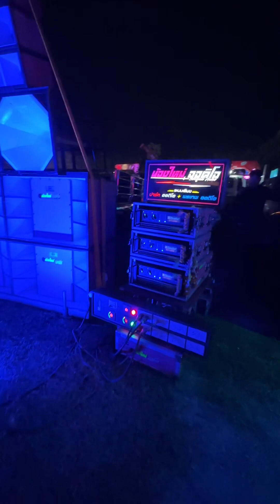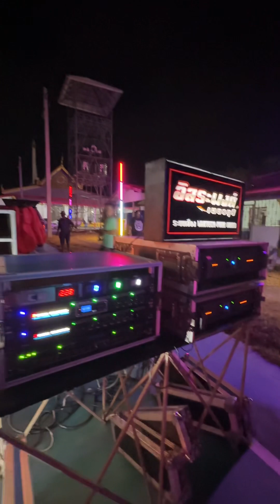งานเครื่องเสียงบ้าน/กลางแจ้ง สุพรรณบุรี